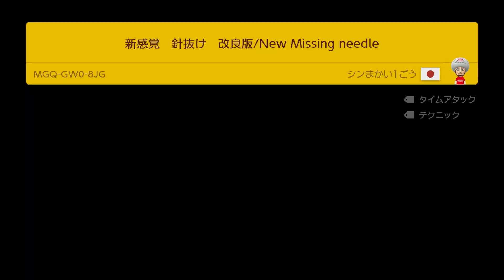画面外のある物を使わないとゴールできませんw【マリオメーカー２】